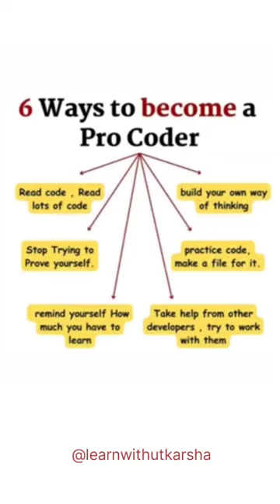Coding For Beginners | Coding Tricks | Coding For Placement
Coding For Beginners | Coding | Coding Tricks | Coding For Placement

Related Search :-

html java tutorial for beginners
css tutorial for beginners
html tags
c language
backend developer c language in hindi
html full course in hindi backend web development
c language full course html basics for beginners
merge sort
backend developer roadmap
html basics
html course
java tutorial for beginners in hindi back end developer full course
ip address
html tutorial for beginners in hindi
html coding
html tutorial
javascript
html code
javascript tutorial
c programming for beginners in hindi
html language